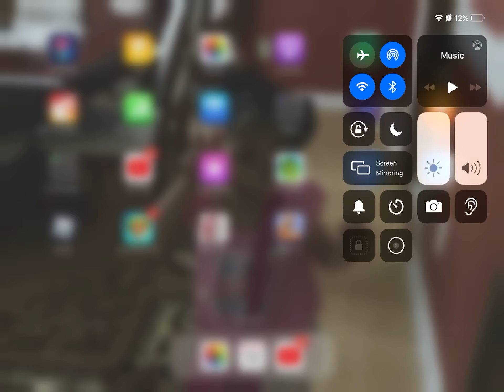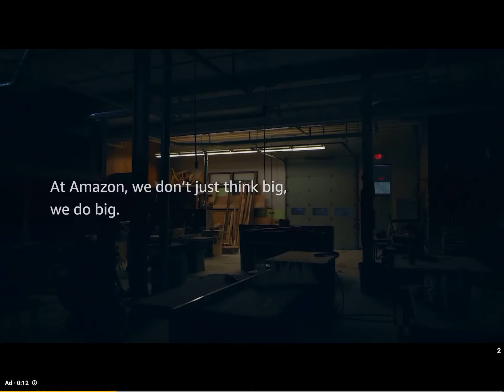SpongeBob solo 2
If you want to see SpongeBob solo 1